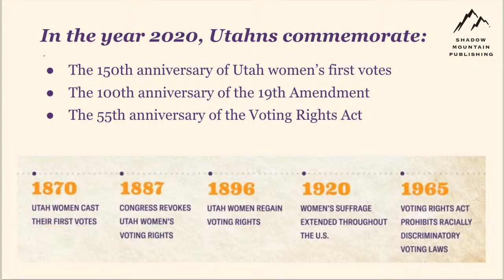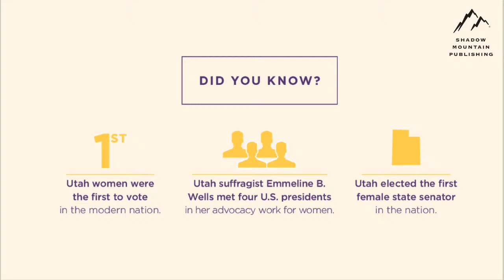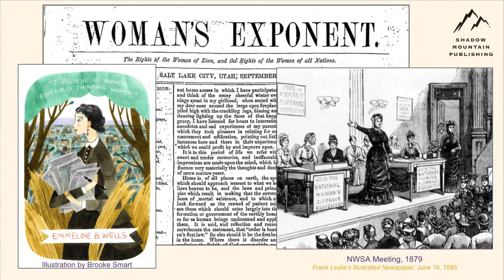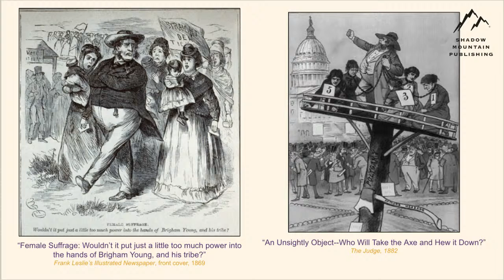Official Launch Party for PIONEERING THE VOTE by Neylan McBaine, hosted by Ganel-Lyn Condie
Join us for the official launch party for PIONEERING THE VOTE by Neylan McBaine, hosted by Ganel-Lyn Condie.